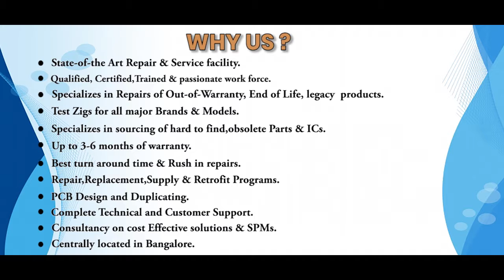FANUC A02B 0236 C240 TOUCH PANEL Repairs @Advanced Micro Services Pvt.Ltd Bangalore,India